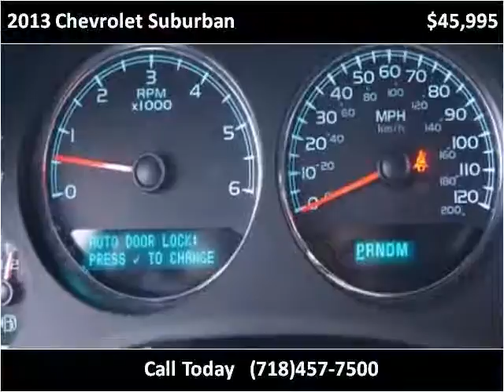2013 Chevrolet Suburban Used Cars Woodside NY